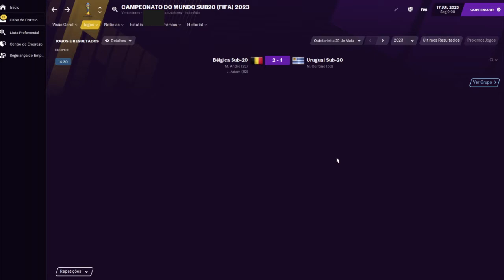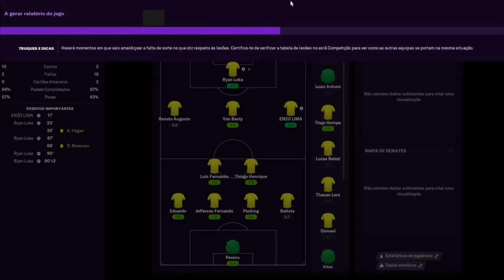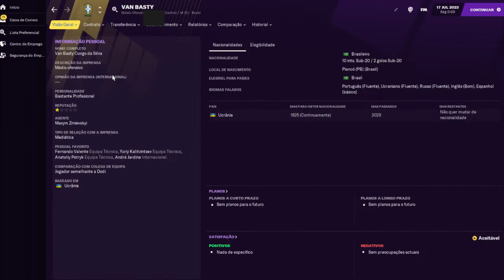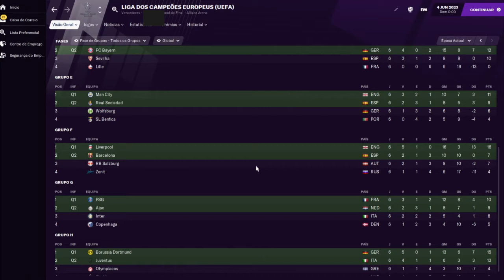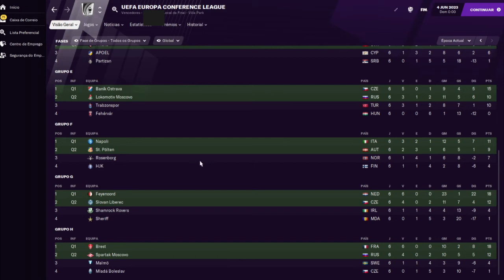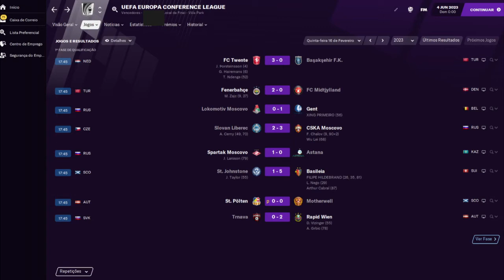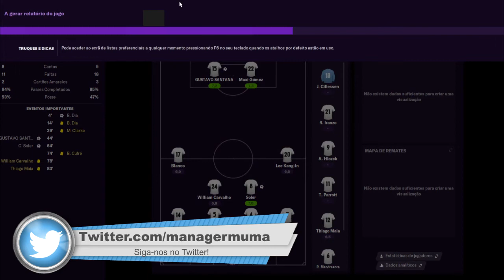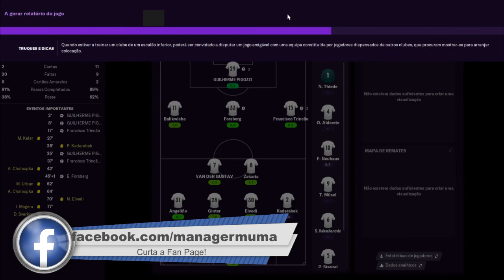Copa do Mundo 2022! - CONFRONTO DOS INSCRITOS - EP. TRÊS - PARTE 7